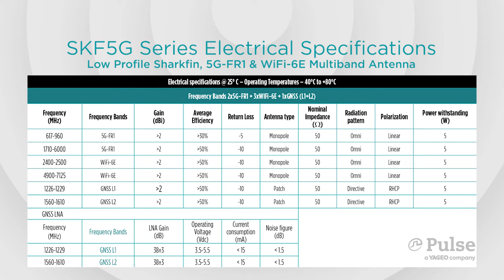Pulse Product Highlight: 5G-FR1, SKF5G Series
Pulse releases a new 5G-FR1, WiFi-6E Multiband antenna, the SKF5G, enhancing an already impressive 5G-FR1 & WiFi-6E product offering. The SKF5G, a new low profile multiband antenna, designed with attractive OEM profile, rugged construction, and exceptional performance across all key bands .